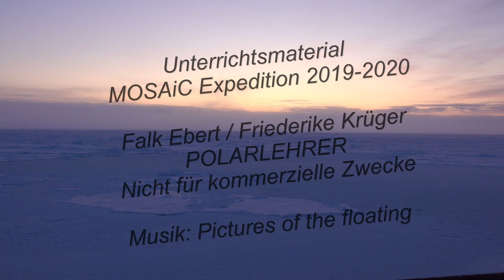Polartag und Polarnacht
Falk Ebert ist ein Lehrer aus Berlin, der als Teil des Arbeitskreises Polarlehrer der Deutschen Gesellschaft für Polarforschung die MOSAiC-Expedition 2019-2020 für sechs Wochen begleitete, um Unterrichtsmaterialien über die Expedition in die Arktis zu erstellen.